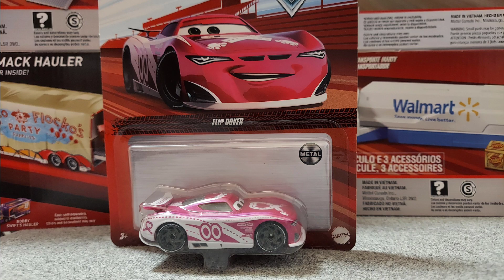Disney Pixar Cars George New-Win ,Speed Demon y Flip Dover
Aquí les traigo un nuevo video con tres piezas nuevas de mi colección de Disney Pixar Cars.